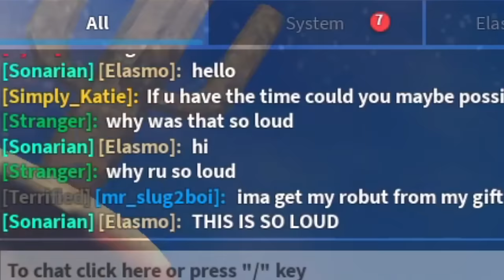CASTLE Croc OBLITERATES Creatures of Sonaria..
Today I'll be playing as the brand new castle creature in creatures of sonaria Golgaroth!